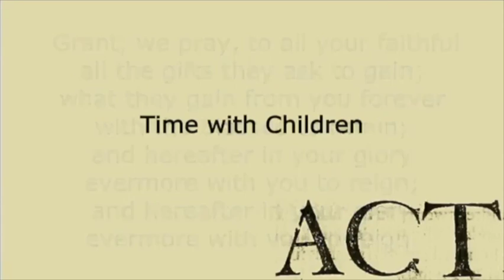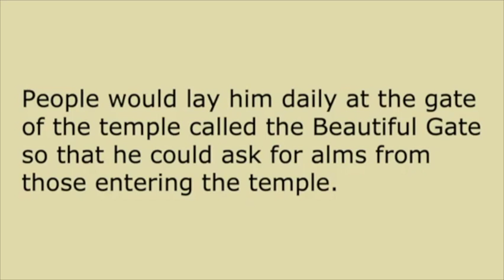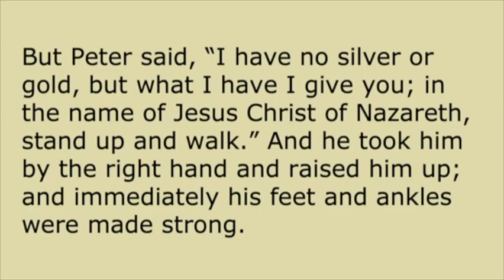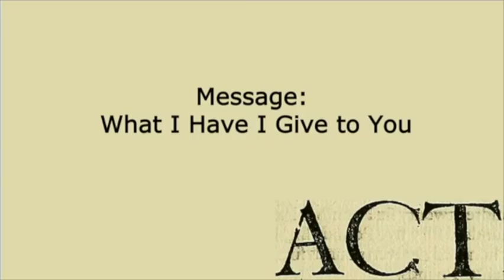Sermon October 2, 2022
Pastor Robin Miller Currás preaches "What I Have I Give to You" from Acts 3:1–10.